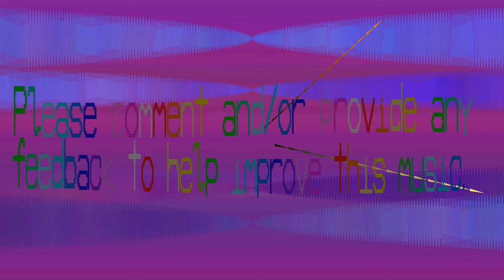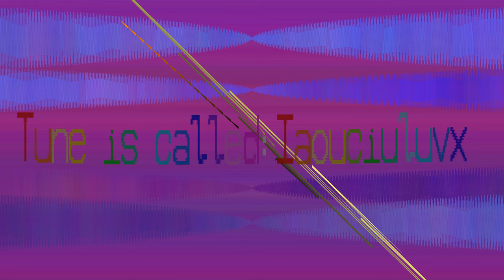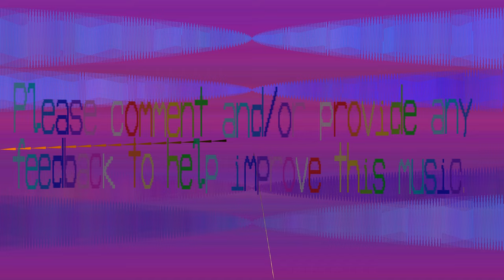Percussion This Music - Iaouciuluvx - 297 bpm